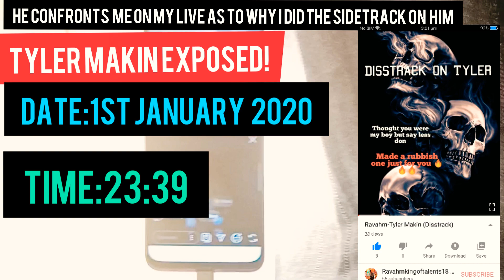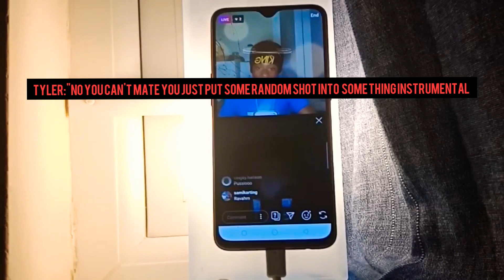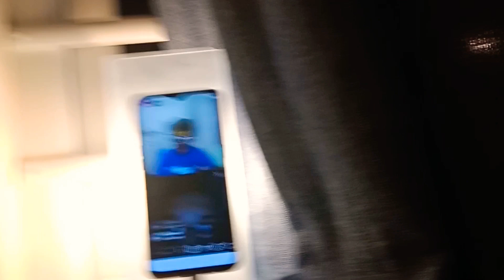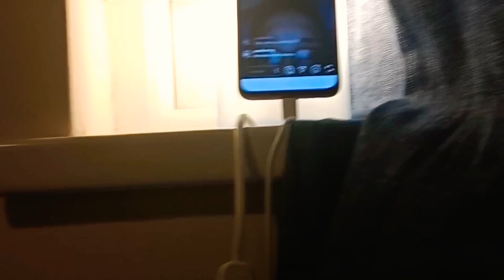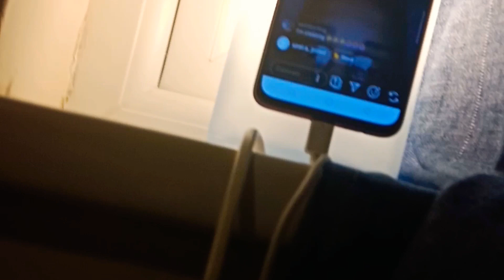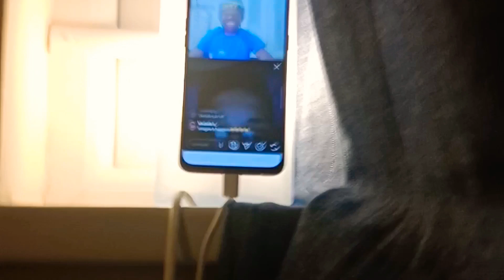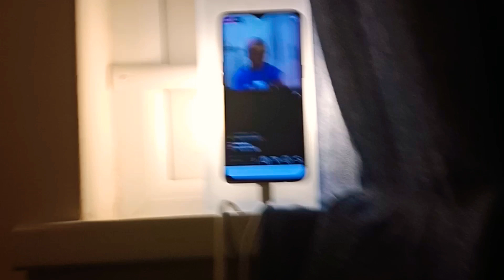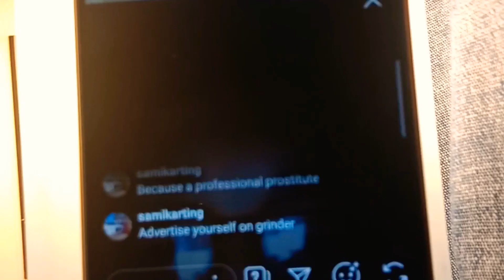TYLER MAKIN INTERROGATES ME ON MY LIVE(To why I made a disstrack on him)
This is too funny